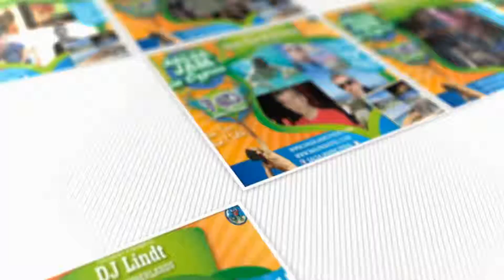Salsa Jam in CYPRUS 2015